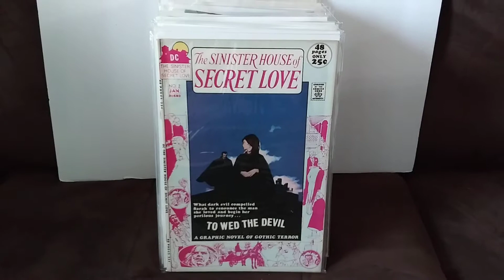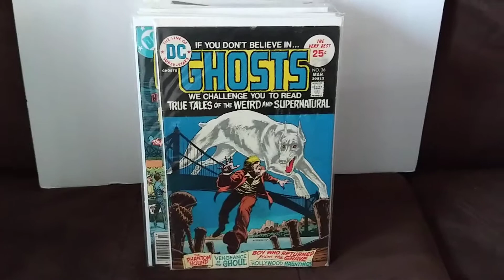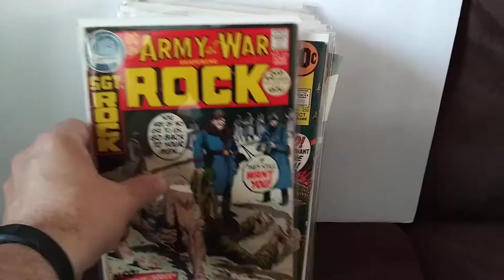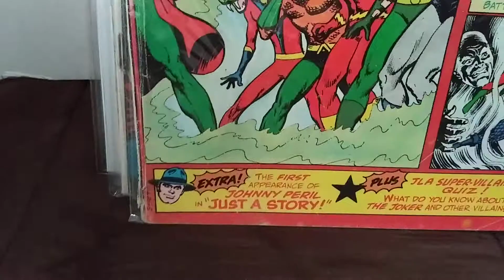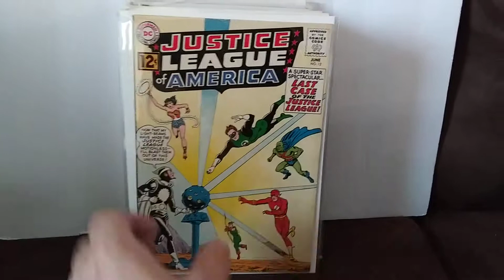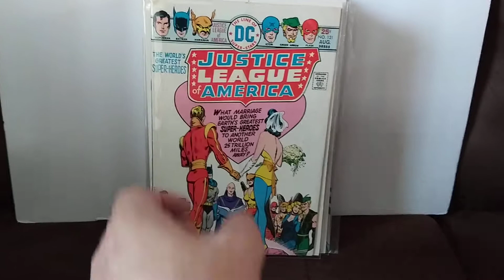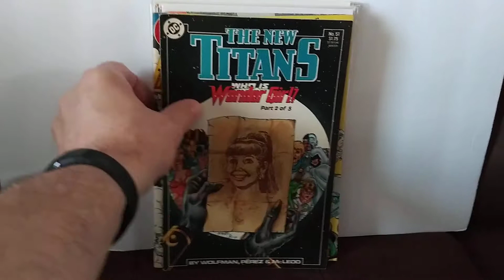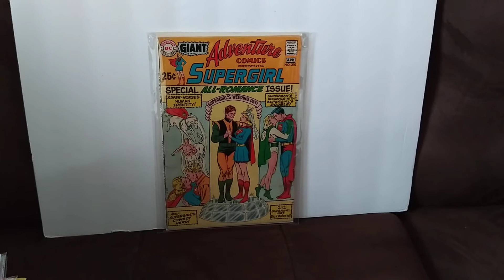Discoveries from a comic box: Part 8